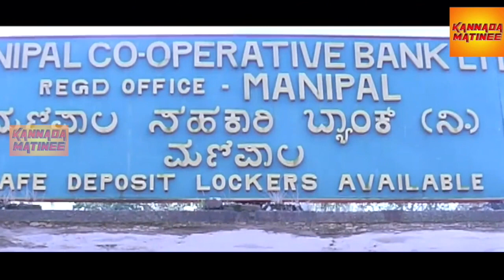Shiva Rajkumar's Uncle was a Most wanted Criminal | Kannada Matinee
Kannada Movie - Janumadatha